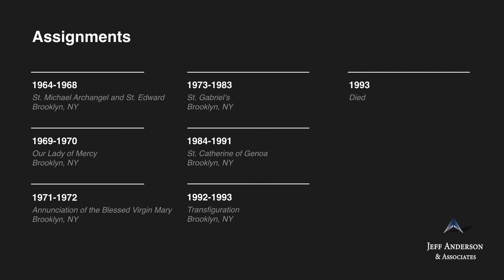Accused Priest: Kenneth Wicks (Diocese of Brooklyn)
Fr. Kenneth Wicks            Ordained, 1963

Fr. Kenneth Wicks was ordained a priest in the Diocese of Brooklyn. Fr. Wicks has been accused of sexually abusing
minor boys in the 1980s while at St. Gabriel’s in Brooklyn, New York. Fr. Wicks was named on the Diocese of Brooklyn’s 2019
“List of Diocesan Clergy for Whom the Diocese Received Allegations of Sexual Misconduct with a Minor,” in the subsection
“Clergy Members of the Diocese of Brooklyn With Credible Allegations: Credibility Deemed by Diocesan Review Board
Determination and/or Admission on Behalf of the Cleric.”

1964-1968 St. Michael Archangel and St. Edward, Brooklyn, NY
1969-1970 Our Lady of Mercy, Brooklyn, NY
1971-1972 Annunciation of the Blessed Virgin Mary, Brooklyn, NY
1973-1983 St. Gabriel’s, Brooklyn, NY
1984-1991 St. Catherine of Genoa, Brooklyn, NY
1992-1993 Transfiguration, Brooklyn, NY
1993 Died

If you were sexually abused by  Catholic clergy in New York, we want to help. Confidentially contact the law firm of Jeff Anderson & Associates to begin your journey toward healing and justice. Visit andersonadvocates.com today.